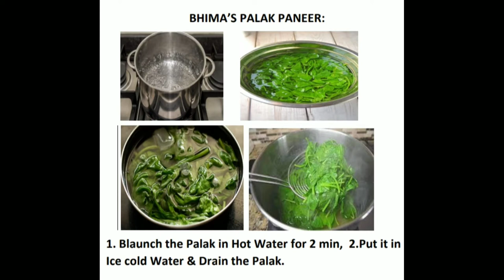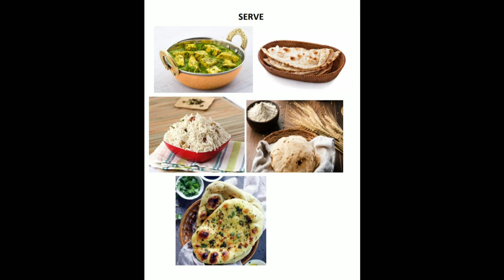palak paneer gravy receipe# bhimas# rev#food world# by bma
Bhimas rev# food world# by bma